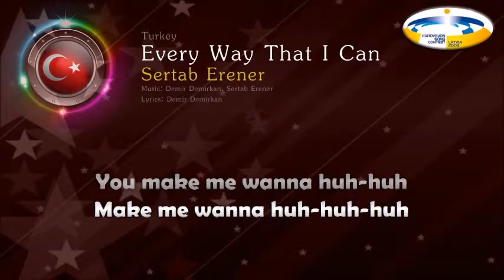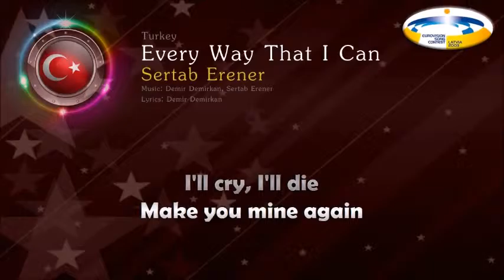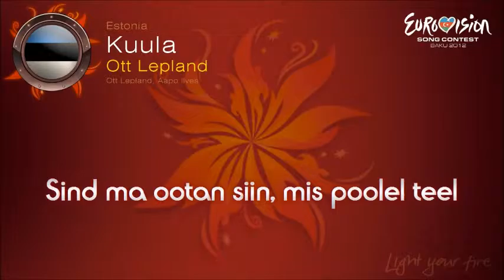LA VOZ DE EUROVISION - WINNERS MEDLEY